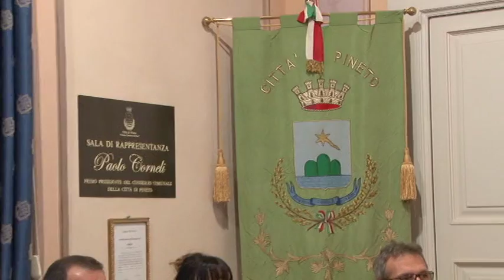Pineto bilancio di fine anno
Tempo di bilanci anche al comune di Pineto dove il sindaco, Robert Verrocchio, ha illustrato il 2015 della sua amministrazione